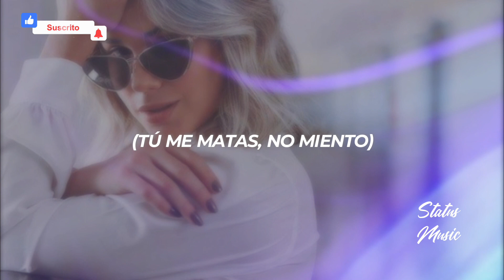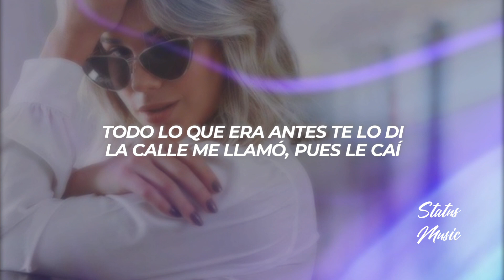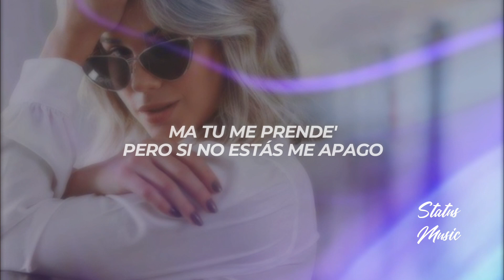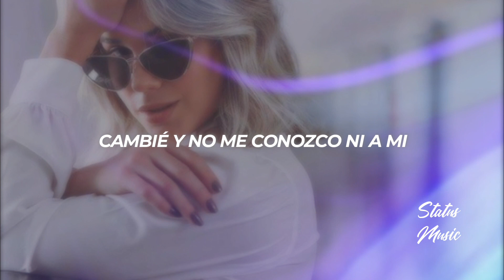Javiielo, Vf7 - Cambié X Ti || LETRA [Premiere]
🎵 Javiielo, Vf7 - Cambié X Ti

🎤[Letra de "Cambie X Ti"]

[Intro: Javiielo]
(Tú me matas, no miento)
Por ti voy a quinientos
Soy otro más lo siento
Pero cambié por ti
Sin ti no estaria aqui
Vamos hacerlo otra vez
Antes de darle fin

[Coro: Javiielo]
Por ti salgo a joder por ahí
Cambié y no me conozco ni a mi

[Puente Instrumental]

[Verso 1: Vf7]
Por ti yo no paro la pata
Hoy tu me revives que todavia me matas
Pongo la cara frente al cel
Y no quiere desbloquear
Porque me cambió hasta la mirada
Y no sirve face id
Todo lo que era antes te lo di
La calle me llamó, pues le caí
Aunque me salgo como Eddie Die

[Puente: Vf7]
Pero quédate
Que como Quevedo con Biza
Aquí esta tu olor en mi frisa
Va ser mañana date prisa
Pero quédate

[Puente Instrumental]

[Verso 2: Javiielo]
Yo la sigo, ella no me sigue
Le escribo y ni los recibe
Siempre estoy tirando indirectas
A ver si tengo suerte y me escribe
En verdad salgo a ver si te encuentro por ahí
Pa' dejarte saber que yo mato y muero por ti
Me enchulo, la cago
No sé lo que hago
Ma tu me prende'
Pero si no estás me apago
Me tienes preso
Que bellaquera cabrona tienen tus besos
Estoy droga'u de ti

[Puente: Javiielo]
Me tienes preso
Estoy droga'u
Estoy droga'u

[Puente Instrumental]